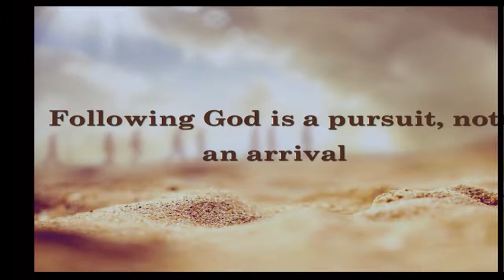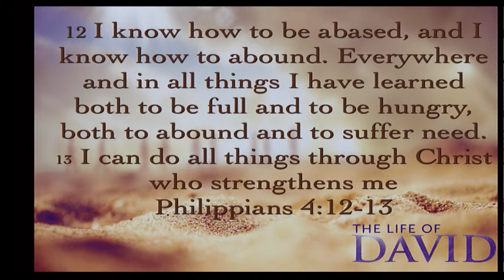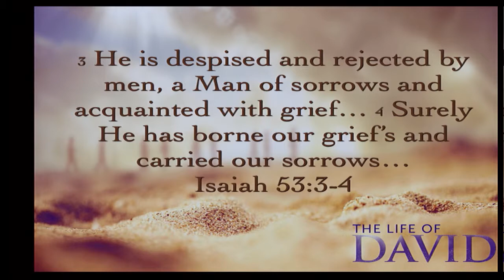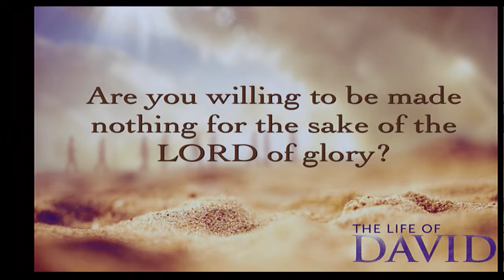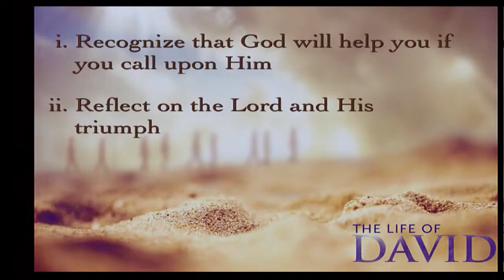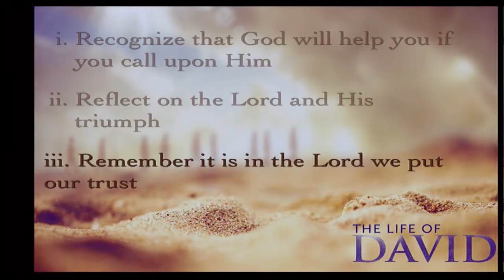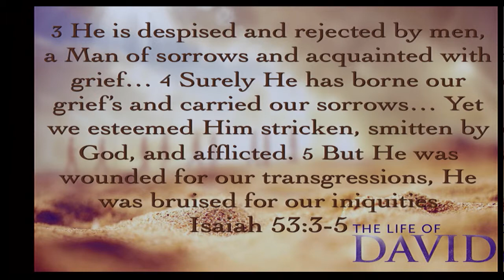Following God After Failure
Speaker: Pastor Tom Hughes
Scripture: 2 Samuel 15:24-37
Service: 11:30 am
Date: October 6, 2013
Series: Life of David